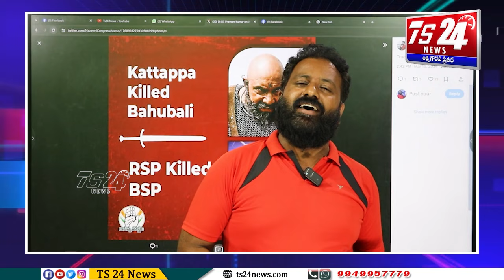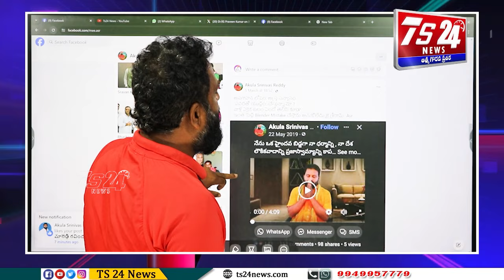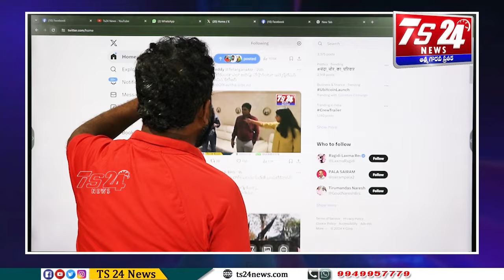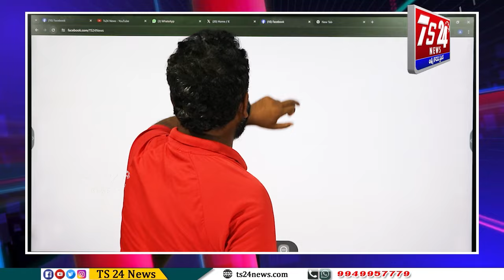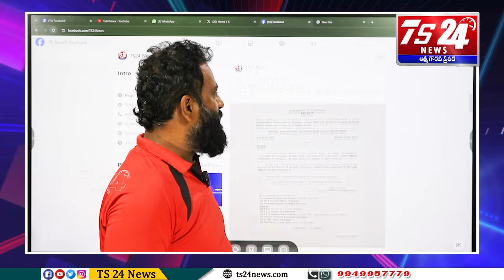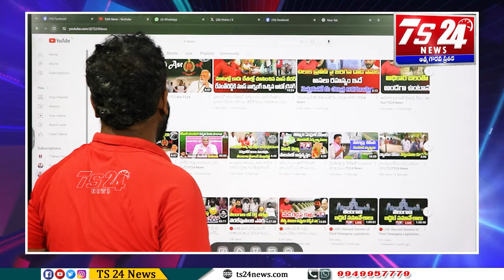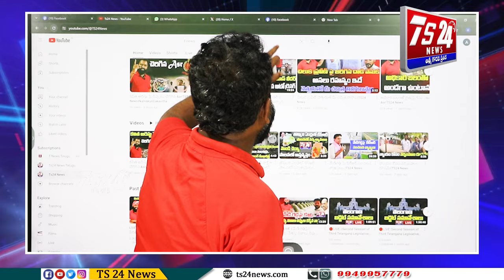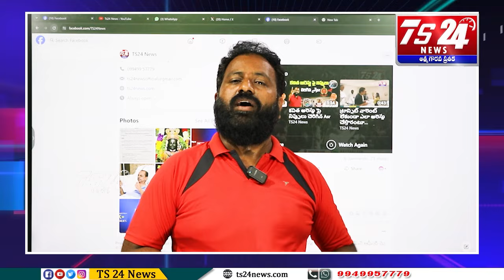ఈ ఒక్క వీడియోతో రాష్ట్ర రాజకీయాలు అర్ధం చేసుకోచ్చు rspraveenkumar KavithaEdissue asr TS24 News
ప్రవీణ్ వల్ల Brs పార్టీకి పైసా ఉపయోగం ఉండదు
చెయ్యని నేరానికి ఉరితియ్యమనే రాజ్యం కుట్ర
కాంగ్రెస్ కార్యకర్తల రెక్కల కష్టం మీద వచ్చిన ప్రభుత్వంలో దొంగలు దొబ్బిపోతున్నారు
బీజేపీ డబల్ గేమ్ ఆడుతుంది
వార్తలు వాస్తవాలు